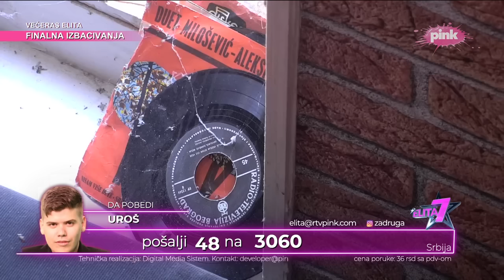ELITA: Prilog: Jelena i Uroš u ljubavnom zanosu - 12.07.2024.